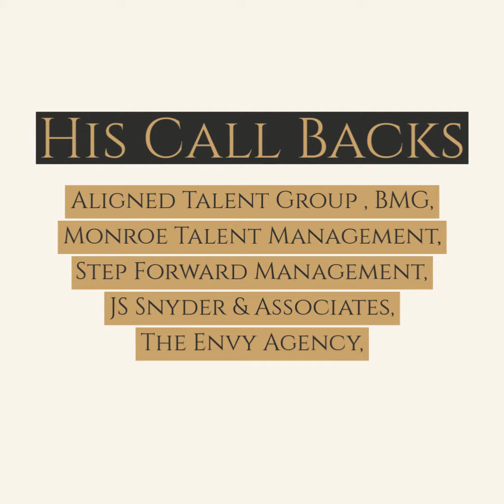Gray Models And Talent Team results from the Industry Network Jan 2021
View the call back and award results of Team Gray from the Industry Network.